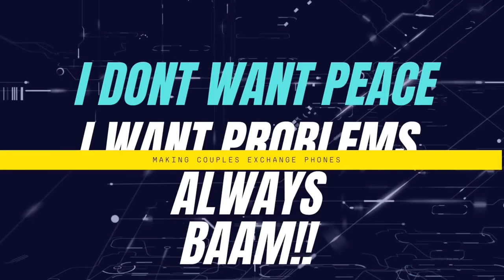Making couples switching phones for 60sec 🥳( 🇿🇦SA EDITION )RE-UPLOAD From D&T TV 📺 EPISODE 11